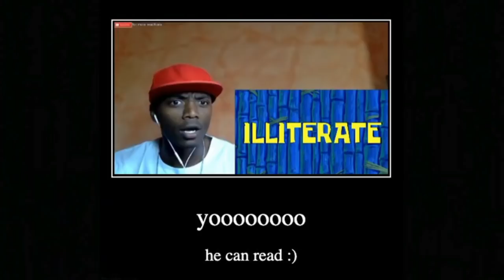let's go racist spongebob reaction memes part 5